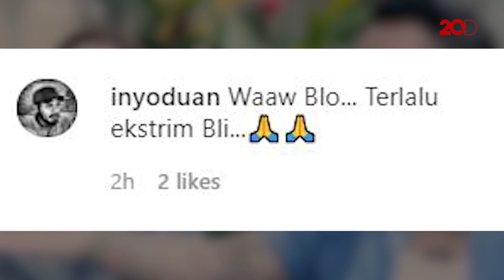Netizen Heboh! Jerinx SID Siap Ditantang Suntik COVID-19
Jerinx SID bikin netizen heboh. Kali ini ia berkenan disuntik COVID-19 dengan beberapa syarat.